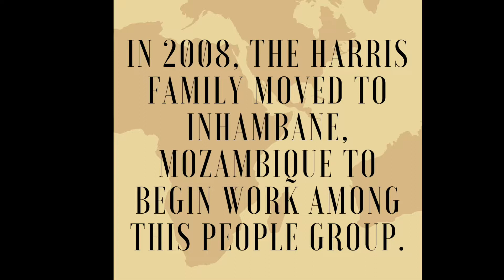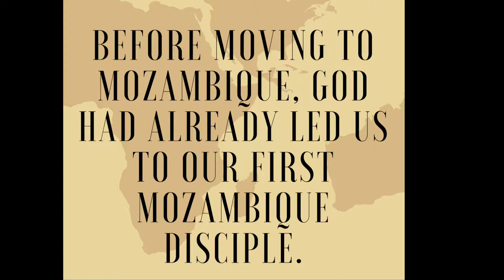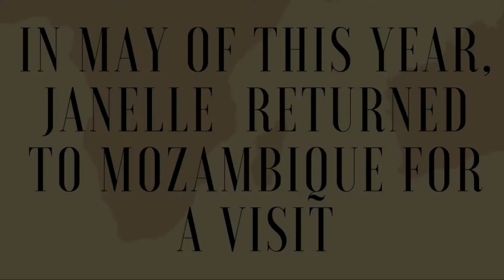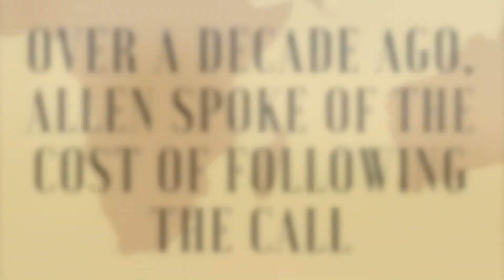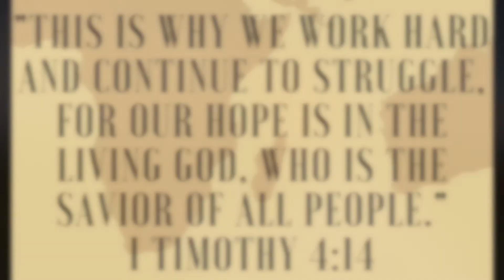AOM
The call to Mozambique.